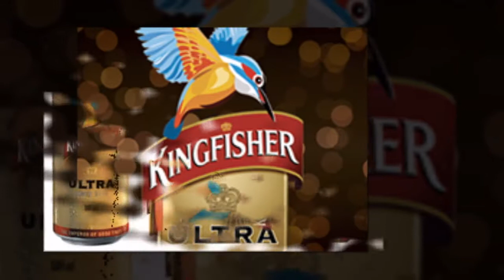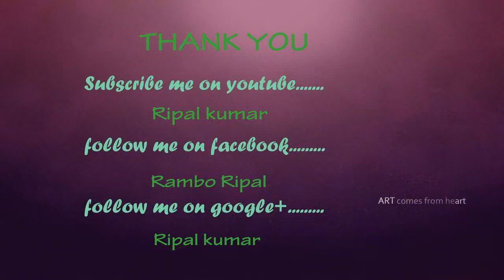Top 10 Best Beer Brands in the World 2018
The rate at which manufacturers and health specialists warn people against the drinking of alcoholic beverages is at its highest. You expect that the rate at which people drink beer should be inversely proportional to such warnings but it is not. Beer drinking rates are in fact increasing due to rising consumption and increased distribution and options in beer. Some countries are hardcode beer drinkers whereas other countries might have it banned in various states

Top10 best beer brands in the world
Best beer brands
Most popular beer brands